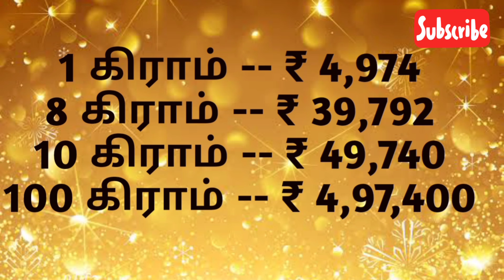தங்கம் மற்றும் வெள்ளி விலை இன்று (09-02-2022)